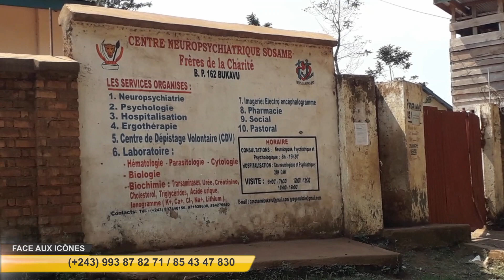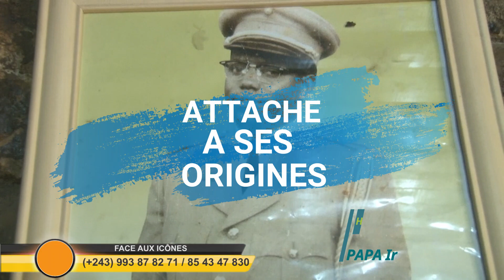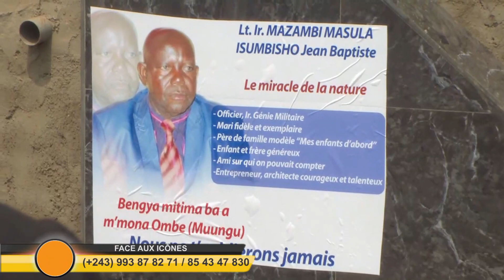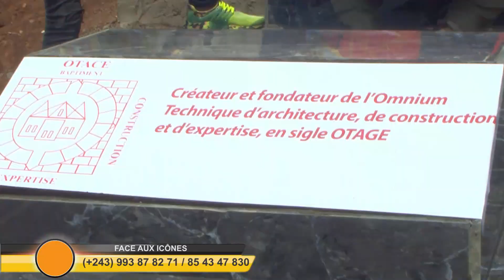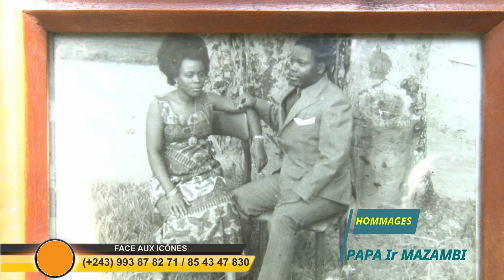HOMMAGES A PAPA MAZAMBI MASULA JEAN-BAPTISTE